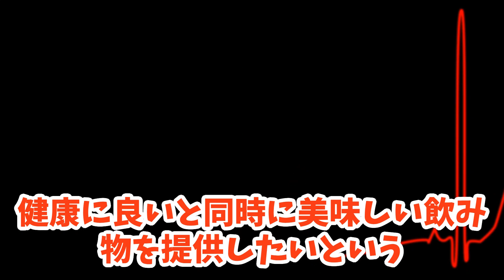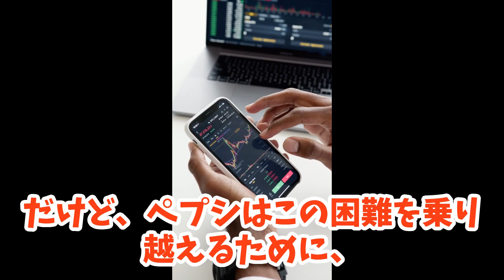【秘話公開】世界を変えた一本の飲み物！ペプシの誕生秘話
説明文: この動画では、ただの清涼飲料水であるはずのペプシがいかにして世界中で愛されるブランドへと成長したのか、その創業秘話を深掘りします。創業者の初期の挑戦から、ペプシが直面した数々の困難、そしてブランドが世界的な成功を収めるまでの壮大な旅路を、貴重な資料やインタビューを交えてお届けします。ペプシファンはもちろん、ビジネスやマーケティングに興味のある方々にも必見の内容です。ペプシの歴史に隠された秘話を解き明かし、その魅力に迫ります。